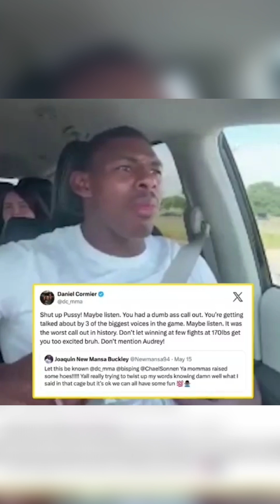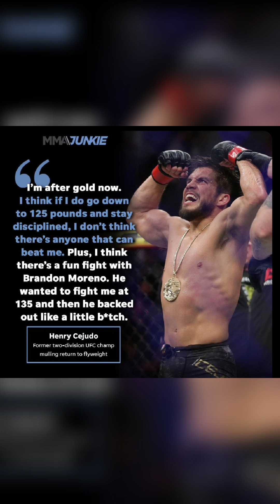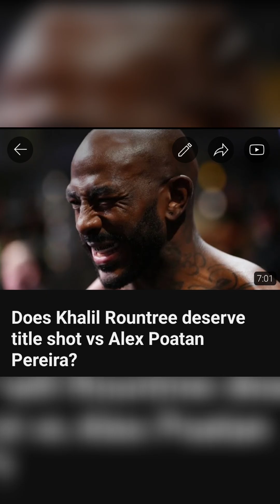Weekly MMA news- Caio Borralho W, Henry's Return, DC unprofessional, Merab vs Sean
I discuss Caio Borralho win over Jared this last weekend, Dcs unprofessionalism vs Muhammad Mokaev " unprofessionalism", Wonder boy might not be so nice after all and more.